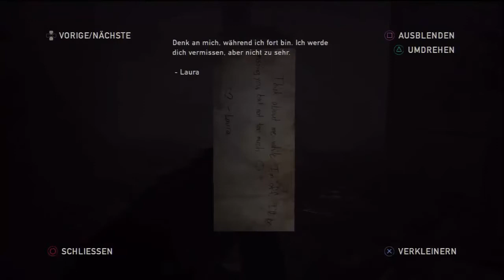The Last of Us - Left Behind DLC [BLIND] Part 1 Suche nach Verbandszeug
Der erste und letzte DLC für The Last of Us. Für mich ist The Last of Us mein Game of the year 2013 , wegen der spannenden Story, die Atmosphäre und die Charaktere. Natürlich viel mehr, aber ich denke ihr wollt kein Roman lesen :D. Left Behind erzählt vor der Hauptgeschichte und zwischendurch in der Hauptgeschichte.
Man spielt Ellie mal alleine und einmal in der Vorgeschichte Ellie mit ihrer besten Freundin Riley. Seht es einfach selbst :D Nartürlich habe ich das Hauptspiel ebenfalls gespielt. Schaut es euch auf meinem Kanal erst an bevor ihr den DLC anschaut (Spoilergefahr). Nur wenn ihr wollt.
Viel Spaß
Endlich los gehts.